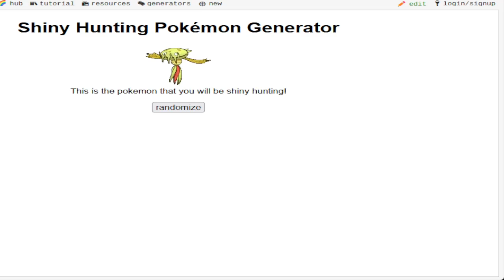Pokemon Infinite Fusion Randomizer Nuzlocke (Part 38)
Once again back with another grinding against 560 unique trainers until koga and erika are ready to battle